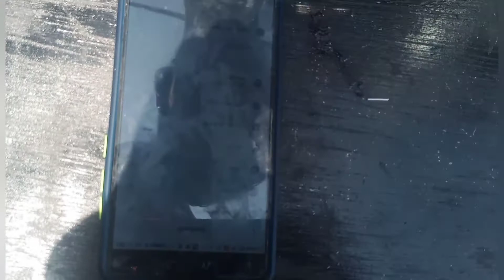Speaker// VS Water kon Raja banaga💦💦🔊🔊